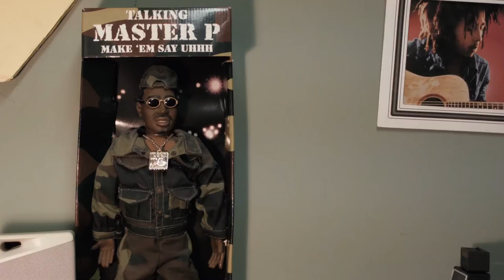NowBackToTheMusic vlog || Ep. 1- Getting to know Didda Joe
NowBackToTheMusic is an episodic documentary in the life of the 21 yr. old singer/musician Didda Joe. He talks about his start into music, where he is at now and explains his journey. This is the first episode of the web series.
Edited/Filmed/Directed by Justin Battle (@trickebot)